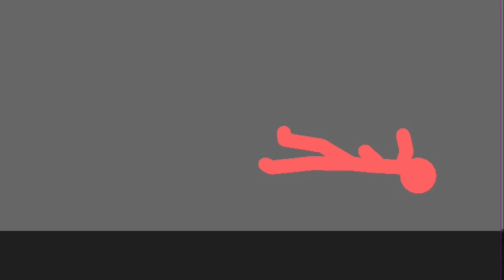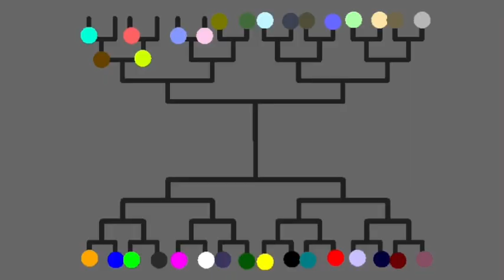Stick tournament (part 1) [cancelled]